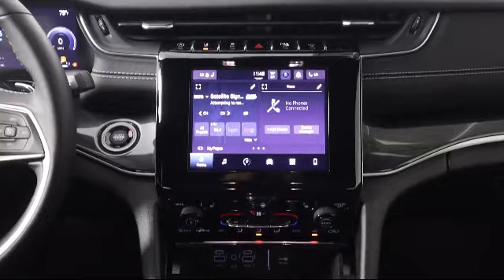2022 Jeep Grand Cherokee L Laredo Sport Utility Tarpon Springs Anclote Holiday Trinity Palm Harb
2022 Jeep Grand Cherokee L Laredo Sport Utility Stock Number: 2W3D8420A Vin:1C4RJKAG6N8542546.

41975 U.S. 19 North